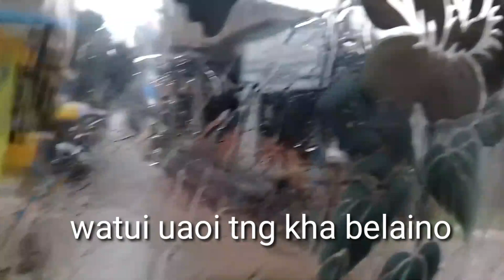Tini watui siui ses wng kha🥺|| Chung buru phai lama korojak|| vlog -26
traveling vlog